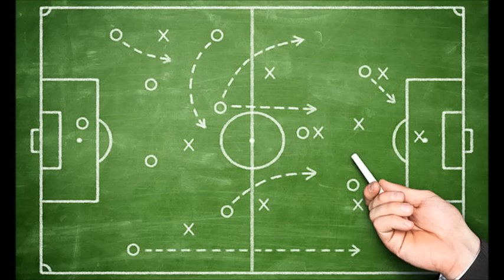Análise Jogo 1ª Liga: Tondela - FC Porto (0-0)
Podcast - Dragão Autêntico - Análise jogo 5ª jornada Liga NOS - Tondela vs FC Porto (0-0)
Subscrevam o nosso canal de youtube!